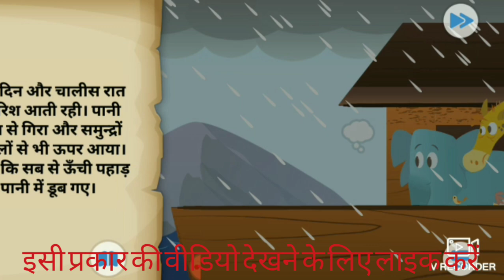नूह और मनु की कहानी